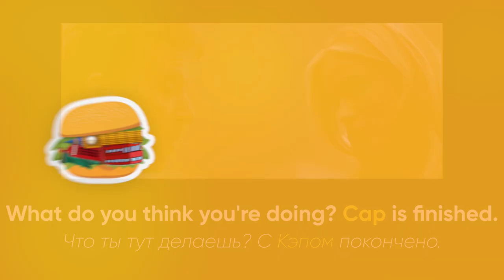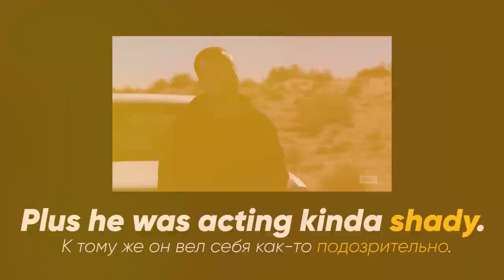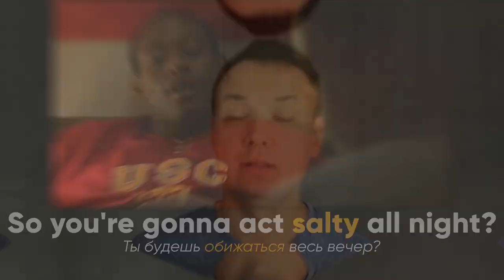Актуальный Сленг английского языка за 7 минут | Разговорный английский язык | Американский сленг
🔥 Научись понимать английский на слух в проекте с носителями Native Show

Про видео:

Ты не найдешь этого в словарях!

Если ты хоть раз начинал смотреть фильм или сериал на английском, то знаешь, как сильно разговорный английский отличается от учебников. Отчасти за это можно поблагодарить сленг.

Кстати, это не сугубо «молодежный» сленг, так разговаривают все. Поэтому очень важно быть в курсе подобных разговорных слов, чтобы понимать, о чем идет речь, и не попасть в неловкое положение.

Определенный американский сленг нам уже знаком. Например, долгое "What are you doing?" превратилось в "What’s up?». А вместо "I understand" то и дело слышим "I get it" или "I see". Но мы знаем, дорогой зритель, что ты и так это прекрасно знаешь, поэтому мы сделали подборку самого актуального слэнга этого года!

Переходи на наш канал и смотри новое видео. Не забудь написать в комментариях, какие слова ты уже знал или слышал.

Кстати, после этого, можешь посмотреть ТОП англоязычных блогеров на нашем сайте. Вот у них-то этого сленга очень много.

Онлайн школа английского языка Инглиш Шоу

ИнглишШоу linguatrip english tochka инглекс englishdom сша englex english galaxy английский по плейлистам marina mogilko space deer английский язык